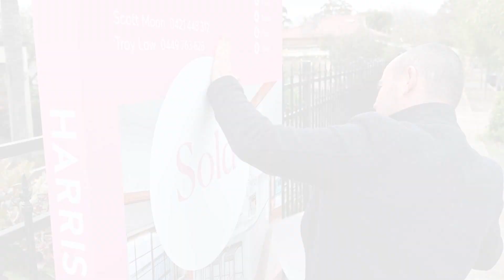20 Third Avenue, St Morris | Auction - SCOTT